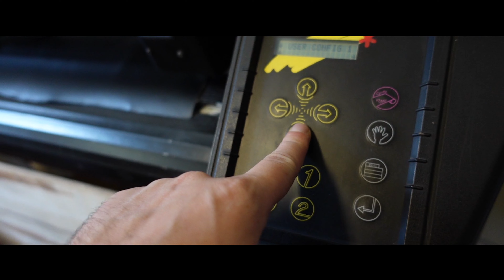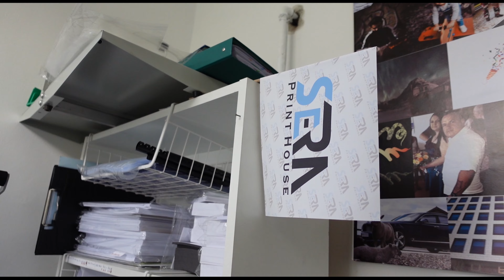Care e cea mai interesanta promotie pe care ai dori-o?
Dorim sa facem o promotie la albumele noastre, asa ca avem nevoie de opinia voastra!